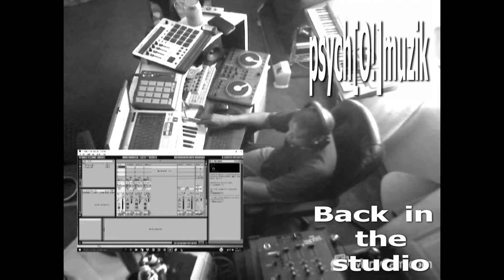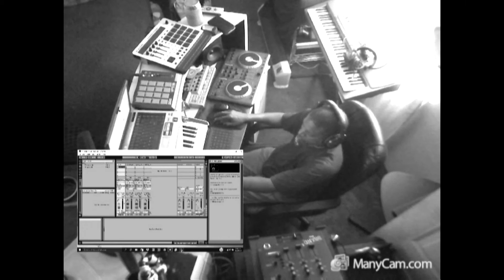im back studio redo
Back in the studio  trying out new equipment and new computer